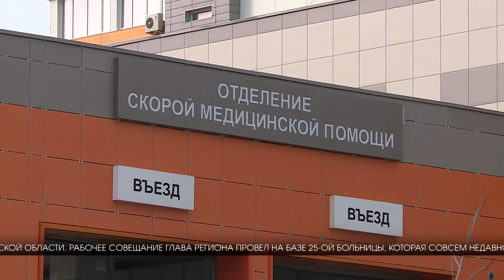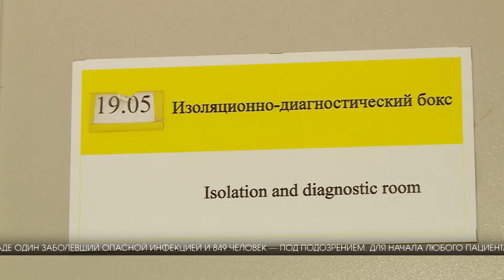Волгоградцам показали, как выглядят боксы для изолированных пациентов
Приемное отделение 25-ой больницы встретило первого пациента с подтвержденной коронавирусной инфекцией. Для всех пациентов с подозрением на опасную болезнь здесь и еще в 5 медицинских учреждениях региона работают реанимационные боксы инфекционного изолятора. Как происходит госпитализация таких больных, волгоградским журналистам рассказали и показали врачи.

Губернатор Андрей Бочаров встретился с руководителями клиник Волгограда, которые задействованы в общей работе по предупреждению распространения коронавируса на территории Волгоградской области. Рабочее совещание глава региона провел на базе 25-ой больницы, которая совсем недавно претерпела глобальную модернизацию и переоснащение. Губернатор лично осмотрел, как разделяют пациентов с подозрением на коронавирус и без, как оснащены машины скорой помощи для перевозки таких больных, и что представляют из себя индивидуальные боксы для тех, кто только ждет результаты анализов.

АНДРЕЙ БОЧАРОВ, ГУБЕРНАТОР ВОЛГОГРАДСКОЙ ОБЛАСТИ: «у нас достаточное количество автомобилей уже сейчас на этом этапе оборудованных и подготовленных для перевозки больных с коронавирусной инфекцией. Кроме того, все автомобили скорой медицинской помощи оснащены костюмами защиты, которые позволяют медицинскому персоналу не заразиться в ходе доставки больного, если он вдруг окажется зараженным».

Сейчас в Волгограде один заболевший опасной инфекцией и 849 человек — под подозрением. Для начала любого пациента с температурой помещают в изолированный бокс 25-ой больницы, здесь берут анализы и отделяют симптомы коронавируса от общих с гриппом и ОРВИ. Таких пациентов здесь побывало уже четверо, все они накануне вернулись из заграничных поездок, сейчас перевезены в «инфекционку». Если подозрение на коронавирус есть, на специальной машине скорой помощи медики в противочумных костюмах забирают такого пациента из бокса и везут в инфекционную больницу, куда он поступает через отдельных от остальных вход.

АНДРЕЙ БОЧАРОВ, ГУБЕРНАТОР ВОЛГОГРАДСКОЙ ОБЛАСТИ: «поэтому больницы скорой медицинской помощи готовы к выполнению тех задач, которые перед нами стоят в условиях сегодняшней борьбы с коронавирусной инфекцией». Тем временем россияне, и волгоградцы в том числе, продолжают возвращаться из-за рубежа, а потому врачи готовятся к любому, даже самому худшему развитию событий. Для больных с коронавирусом в Волгограде и Волжском зарезервировано 5 больниц. Руководитель волгоградского облздрава отметил, что входящий контроль в условиях сложной эпидемиологической ситуации должен быть во всех многопрофильных стационарах. Ситуацию осложняет человеческий фактор, личная безответственность тех, кто даже в сложившихся обстоятельствах не отказывается от поездок за границу.

АНДРЕЙ БОЧАРОВ, ГУБЕРНАТОР ВОЛГОГРАДСКОЙ ОБЛАСТИ: «я не устаю об этом говорить — у нас до сегодняшнего дня остались люди, которые собираются и планируют выехать за рубеж. Ограничены поездки уже и самолеты, но находят пути через другие страны, через страны, где еще существует ограниченное, но все равно авиационное движение, и на территории Волгоградской области еще остались желающие выехать в туристические поездки. перенесите сроки выездов, ничего с этого хорошего не будет».